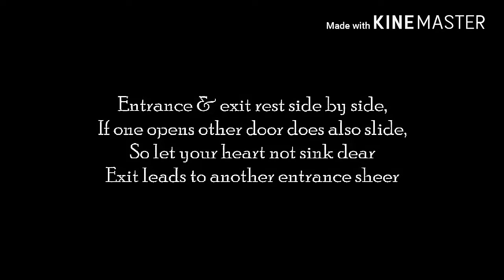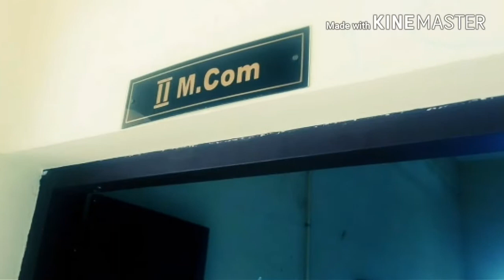IHRD Pazhayannur farewell party M.C.om 2017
IHRD college Pazhayannur first M.Com presents farewell party to our seniors